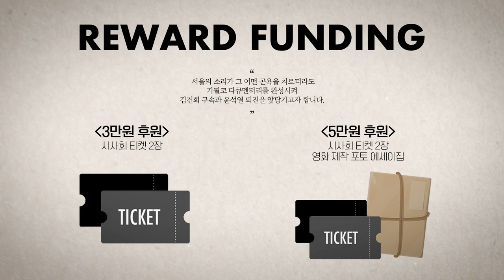윤석열에게 북한이자 이란된 안철수